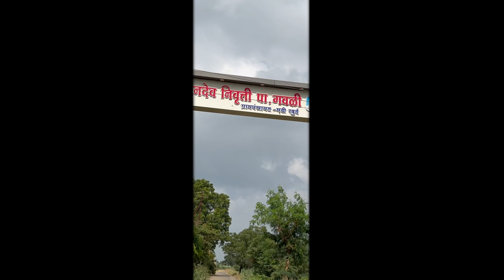Case Study on | Impact of Higher Education on Economic Well Being| In Rural Area